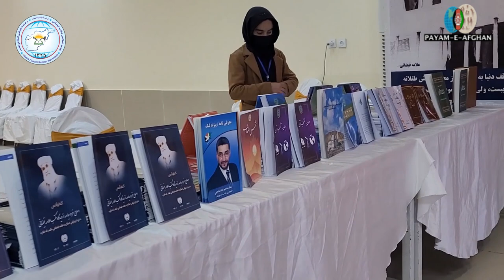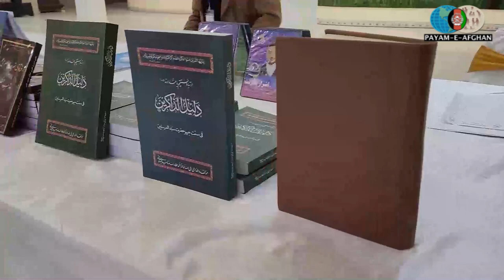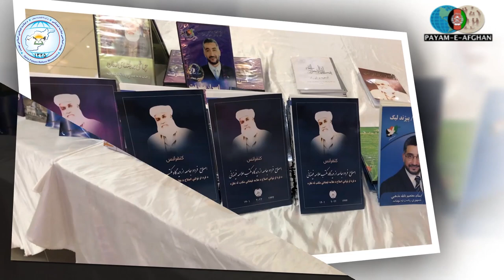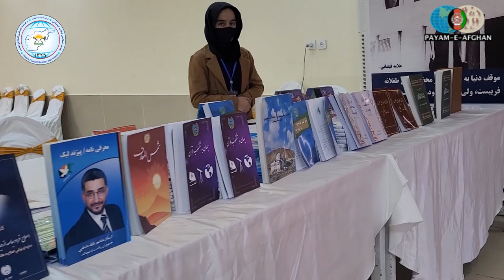اصلاح فرد و جامعه از دیدگاه مکتب علامه فیضانی - کنفرانس سال 1401 کابل- افغانستان (قسمت اول)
اصلاح فرد و جامعه از دیدگاه مکتب علامه فیضانی - کنفرانس سال 1401 کابل- افغانستان